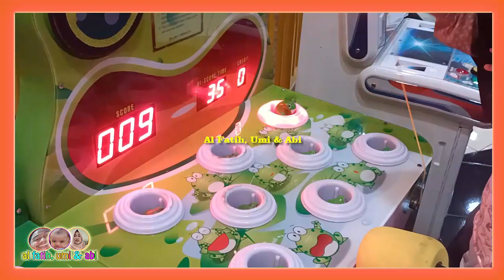Cute Baby Trying all Toys at the Indoor Playground Like a Jumping Frog and Kind of Transportation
Cute Baby Trying all Toys at the Indoor Playground Like a Jumping Frog and Kind of Transportation. Hohohoooo We Had So Much Fun Guuuyyss...

Hopefully Dede fatih's show can entertain Om Tante all ... 😊

Thank you for stopping by dede fatih's daily activities channel, Om Tante and friends ... Let's support Dede's channel @kidsfatihshow, by subscribing and liking as much as possible in dede's videos .. so that dede continues to be excited about up to other funny and adorable dede videos ...

Thank you very much om tanteee ... greetings know and love from dede ^-^.